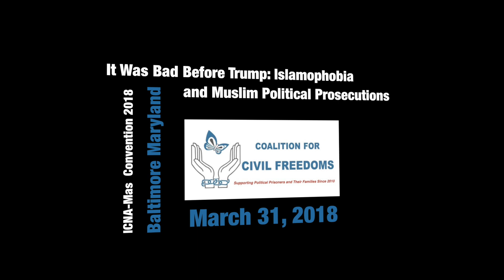Miko Peled - Injustice: The Story of the Holy Land Foundation Five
Miko Peled talks about his latest book "Injustice: The Story of the Holy Land Foundation Five".  Part of a panel presented by the Coalition for Civil Freedoms at the ICNA-MAS 2018 Annual Convention in Baltimore, MD. "It Was Bad Before Trump: Islamophobia and Muslim Political Prosecutions."  Moderated by Leena Al-Arian.